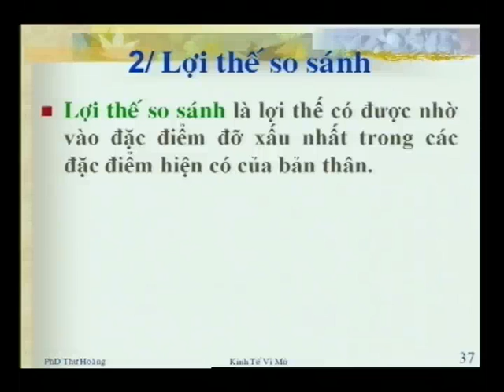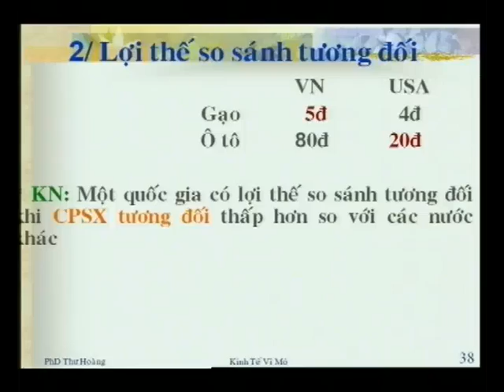11_C9_II_part2.avi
KTVM_Buoi9